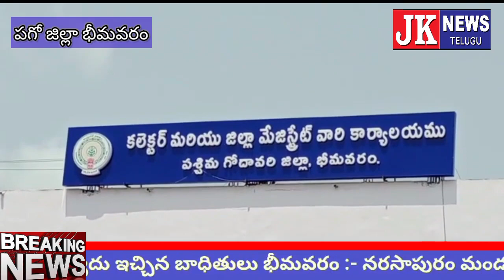భీమవరం మా స్థలం మాకు ఇప్పించండి స్పందనలో పిర్యాదు ఇచ్చిన బాధితులు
bhimavaram special jknewstelugu పశ్చిమగోదావరి జిల్లా భీమవరం మా స్థలం మాకు ఇప్పించండి
స్పందనలో పిర్యాదు ఇచ్చిన బాధితులు

భీమవరం
          నరసాపురం మండలం రుస్తుంబాద గ్రామంలో 166-3 చదరపు స్థలమును కలిపి రూ రూ.45 లక్షలకు తీసుకున్నామని, ఇప్పుడు ఆ స్థలం వేరే వారు తీసుకుని మోసం చేశారని, ఆ స్థలాన్ని ఇప్పించవలసిందగా కోరుతున్నామని బాధితులు యర్రం దుర్గాప్రసాద్, పార్వతి తెలిపారు. సోమవారం ఈ విషయంపై స్పందనలో పిర్యాదు చేశారు. వారు మాట్లాడుతూ హైదరాబాద్ కు చెందిన కడలి రామారావు, కుమారుడు కడలి సత్యకృష్ణ జయదేవరావులకు ముందుగా రూ 27 లక్షలు అందించగా వారంతా వారి కోడలు కోయ సుబ్బలక్ష్మి పేరు మీదుగా రిజిస్టర్ చేయించుకున్నారని అన్నారు. వారిని దీనిపై అడిగితే రూ 5 లక్షల చెక్కు బౌన్స్  కేసు వేశారని, ఈ స్థలం వద్దకు వస్తే ప్రాణాలు తీస్తామని బెరుస్తున్నారని, కత్తితో  బెదిరించి హత్యాయత్నం చేశారని ఆరోపణ చేశారు. దీనిపై అధికారులు స్పందించి మా స్థలం మాకు ఇప్పించవలసిందిగా కోరుతున్నామని అన్నారు. స్పందనలో పిర్యాదు ఇచ్చామని, తగిన న్యాయం చేస్తామని అన్నారని వారు తెలిపారు. jknewstelugu Bhimavaram Bhimavaram Bhimavaram Bhimavaram Bhimavaram Bhimavaram